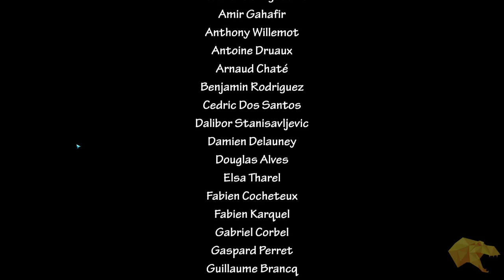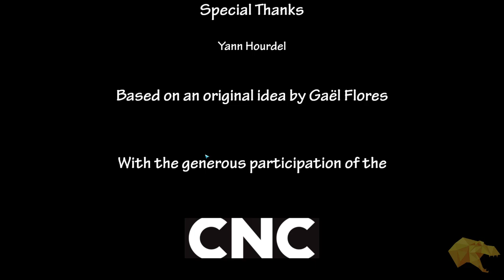Rex plays Isbarah - Part 2!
Rex finishes his hectic playthrough of the bullet hell Isbarah!